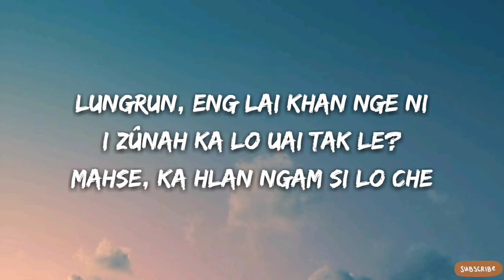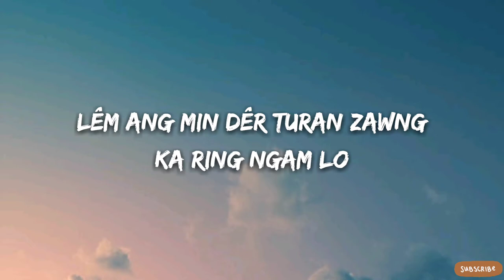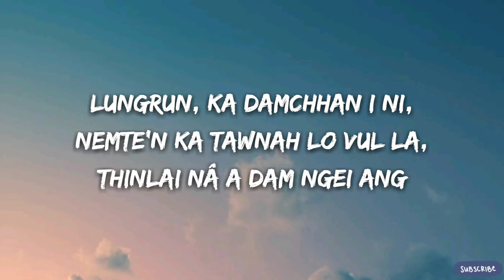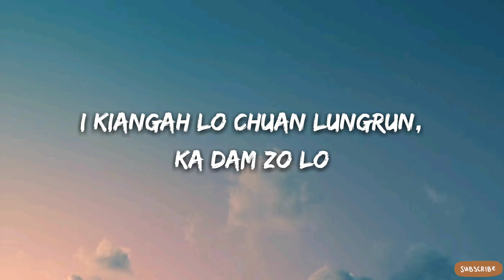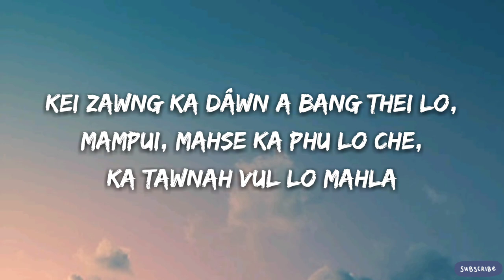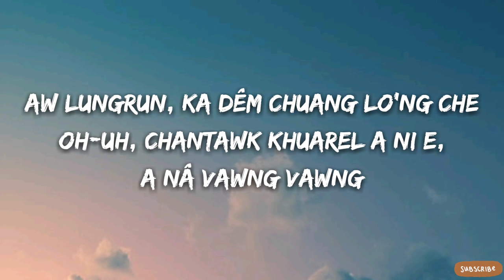Msi Fanai - LUNGRUN (Lyrics Video)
Malsawmtluangi (Msi Fanai) - Lungrun (Lyrics Video)
Composer:- Biakdika(BD-A) (L)